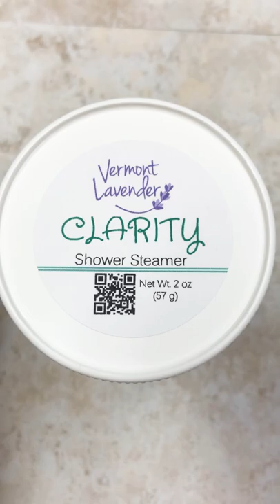Packaging And Labeling Shower Fizzies | DIY | Small Business Ideas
Here are some labeling and packaging ideas to sell shower steamers or shower fizzies. In this video I present some different ways to packaging these lovely aromatherapy products.